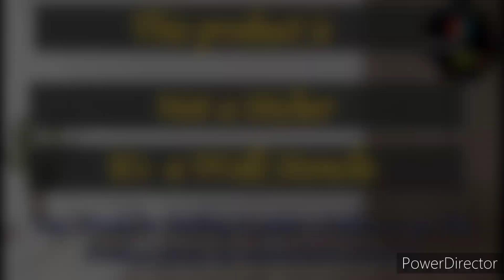Rose Stenicls @wallshingar3910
🌟 Welcome to Wallshingar! 🌟

A venture from Rajiv Paints, we bring the same commitment to quality and creativity to your walls!"

Wall Shingar is an one stop destination for exquisite wallpapers! Discover an array of stunning designs and patterns that breathe life into your space. From timeless classics to modern marvels, our collection offers the perfect backdrop for your style.

📍 Visit us at 124, Chanderpuri near Tikona Park, Ghaziabad, U.P.